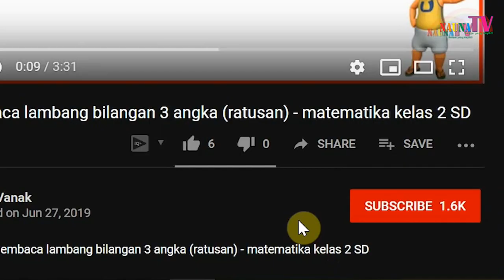Belajar soal cerita Matematika kelas 2 SD tentang operasi campuran peternak sapi